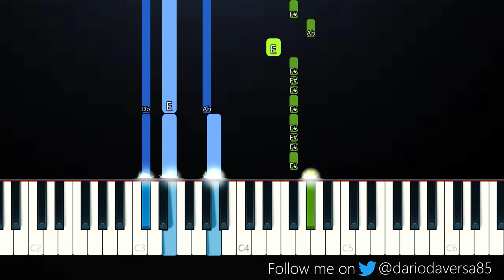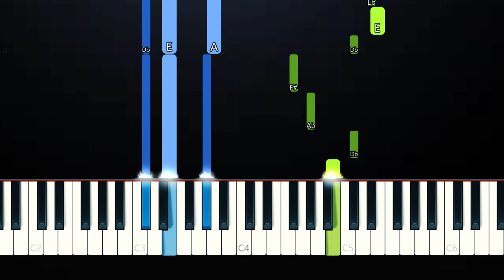Lil Mosey - Top Gone (ft. Lunay) (Piano Tutorial)